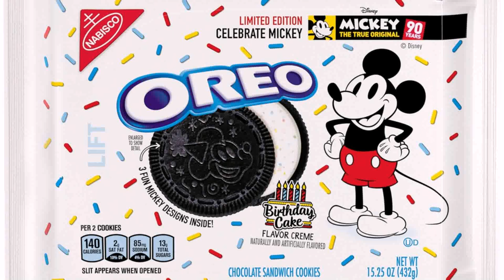90th Birthday Cake Decoration Ideas